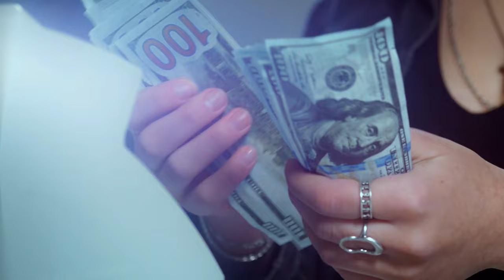जब होला मोहल्ला के मेले पर हुआ था हमला || Proud Sikh History || बैसाखी और दिवाली पर मिलते थे सिंह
प्रभु श्री राम
भगवान गणेश
लक्ष्मी पूजा
धवल प्रकाश
सुख शांति
गोवर्धन पूजा
भगवान श्री गणेश
देवी महालक्ष्मी
मंगल कामना
दीप ज्योति
भगवान राम

Your Queries -
What was the Sikh struggle for sovereignty from 1716 to 1765?
Who destroyed the Sikh Empire?
When did Sikh Empire start and end?
सिख साम्राज्य की शुरुआत और अंत कब हुआ?
क्या सिखों ने मुगलों को हराया था?
क्या सिख पहले हिंदू थे?
क्या पहले सिख मुसलमान थे?
क्या सिख राम में विश्वास करते हैं?
पृथ्वी पर पहला सिख कौन था?
सिख कितने साल का है?
सिख धर्म की शुरुआत सबसे पहले कब हुई थी?
पहला सिख साम्राज्य किसने बनाया था?
क्या मराठों ने पंजाब पर शासन किया था?
सिख साम्राज्य से पहले पंजाब पर किसने शासन किया था?
पहला सिख राजा कौन था?

sikh history,
sikh history talks,
sikh history movie,
sikh history marriage,
sikh history channel,
sikh history in hindi,
sikh history podcast,
sikh history movies in punjabi,
sikh hindu,
sikh hindu marriage,
sikh hindu hai ya Muslim,
sikh Itihas,
sikh Itihas katha,
sikh Itihas ravinder grewal watsapp status,
sikh Itihas movie,
sikh Itihas 1,
sikh Itihas channel,
sikh Itihas katha remix,
sikh Itihas movie,
sikh Itihas sakhiyan,
sikh Itihas baba banta singh,